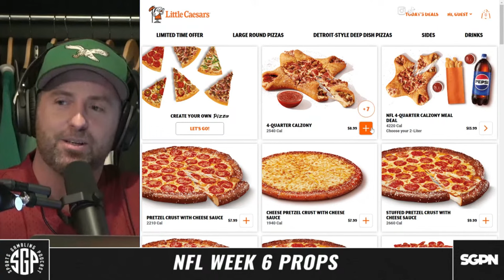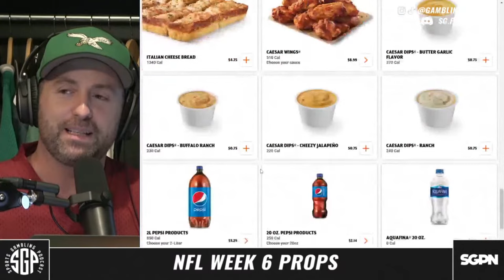NFL Prop Bets Week 6 (Ep. 1775)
The guys (@GamblingPodcast) are talking NFL player props for week SIX with CJ Sullivan from the Bottom Line Bombs. The crew gives out their favorite NFL prop bets week 6 including plays on Sunday Night Football for first TD bets. If you're looking for NFL prop bets today aka NFL player props today you came to the right show!

0:00 Intro
12:30 Player Props Predictions
51:20 Degen Parlay
1:09:43 Final Thoughts

21+ to wager. Please Gamble Responsibly. Call 1-800-NEXT-STEP (AZ), 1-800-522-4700 (KS, NV), 1-800 BETS-OFF (IA), 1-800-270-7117 for confidential help (MI)